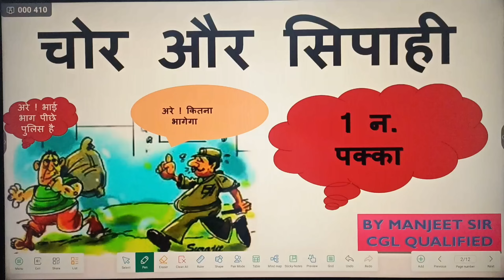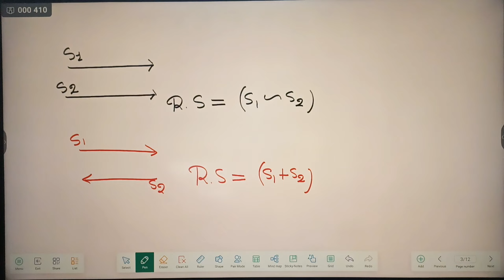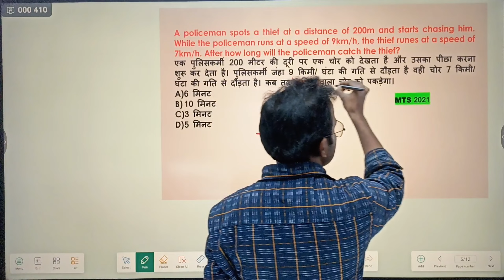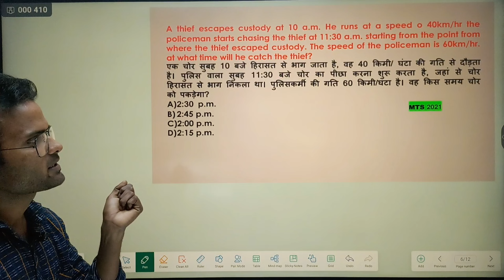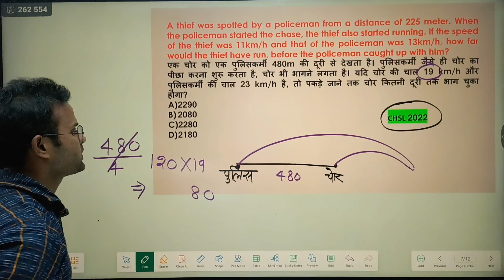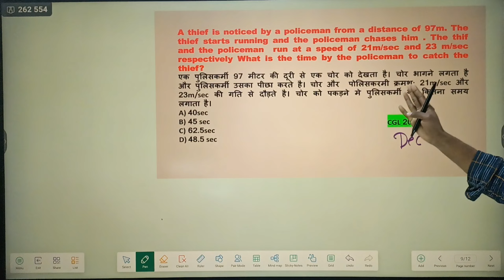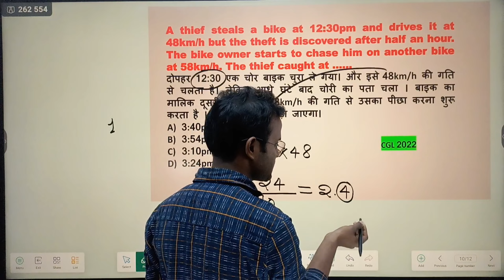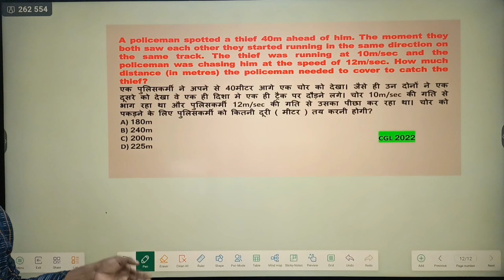चोर और पुलिस के based कुछ important questions जो paper में बार - बार आते है (Manjeet Sir)